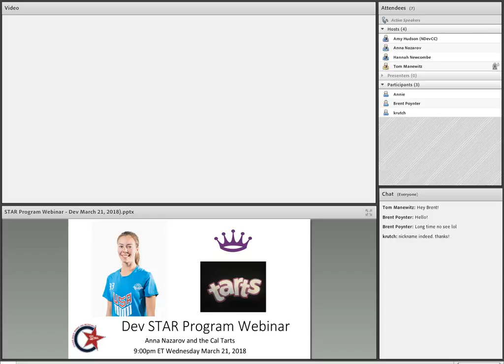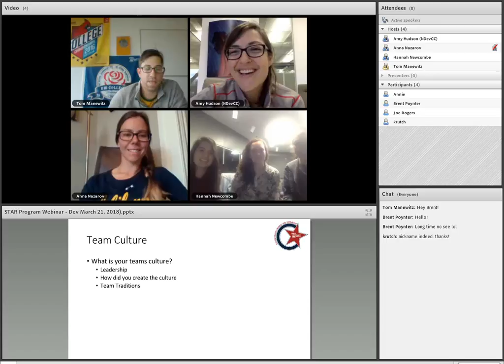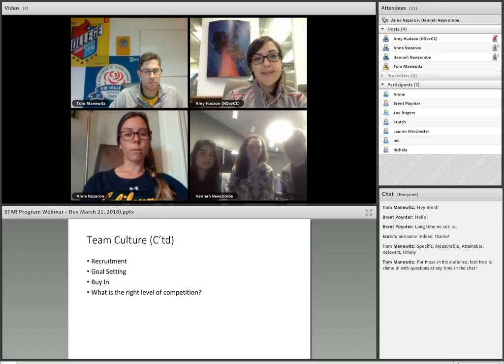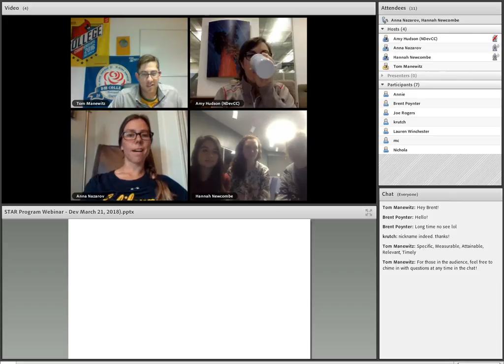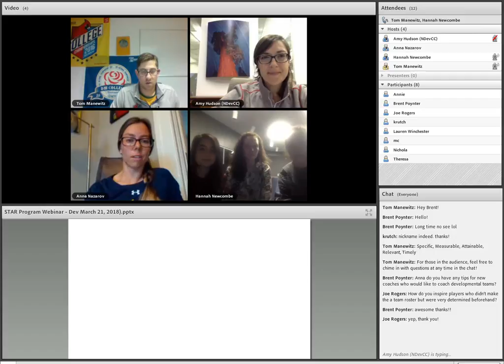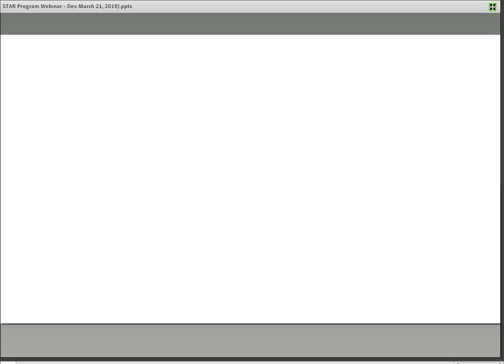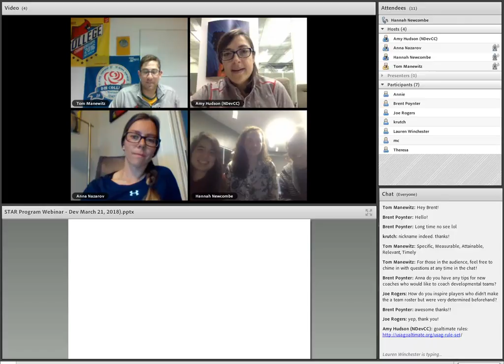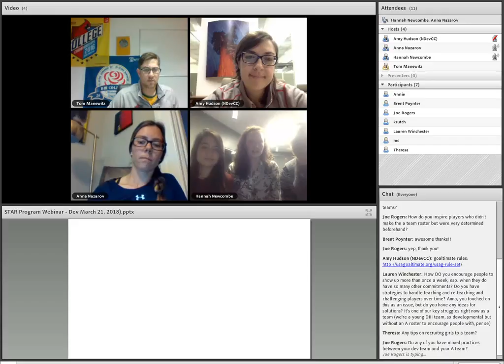2018 STAR Webinar: Developmental Division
The 2018 STAR (Season Training and Recruitment) Program Developmental Division webinar is part of our mid-season STAR series of webinars. These webinars will focus on various team needs across the divisions and provide an opportunity to connect and network with other players and organizers facing issues in the their divisions!

The Developmental division webinar featured: Anna Nazarov.